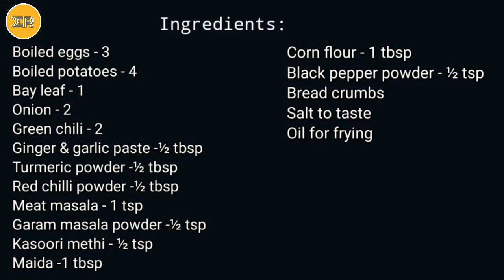Egg Devil Recipe/ Egg Cutlet/ Dimer chop kolkata style/Egg kabab magical recipes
Egg Devil is a non-veg snacks recipe. Mainly use as evening snacks. Very tasty & less time taken recipe goes well with salad, mustard sauce & tomato ketchup.

Ingredients:

Boiled eggs-3
Boiled potatoes-4
Bay leaf-1
Onion-2